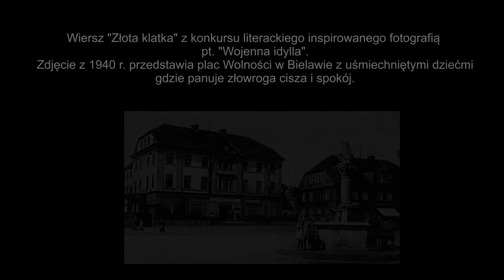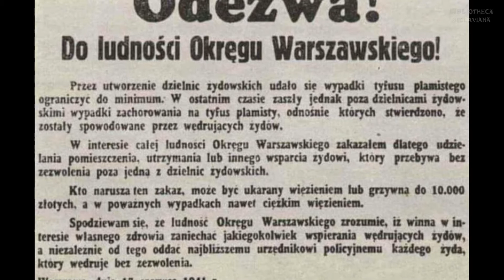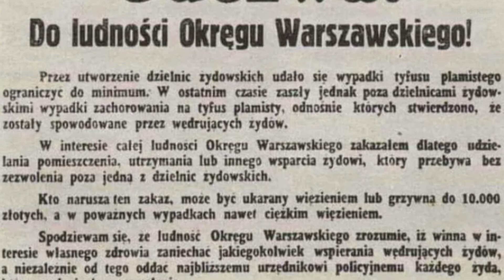Oliwia Jędrasik Złota Klatka Sudecka poezja i proza Bielawa Bibliotheca Bielaviana 2021